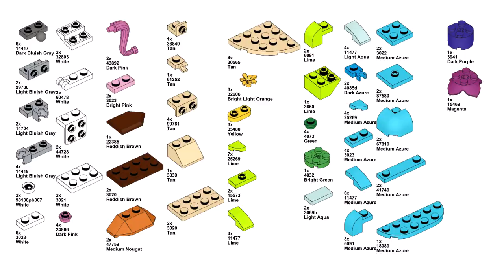BEETLE Lego creator 31128 ideas How to alt build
How to build a beetle with Lego Creator 31128 set? In this video there is an instruction for an alternative building with Lego 31128 set Dolphin and turtle